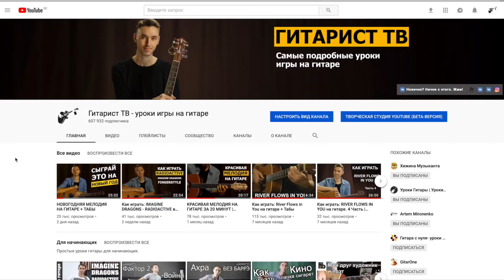Актуальности: ЧТО ДЕЛАТЬ НА КАРАНТИНЕ? Часть 2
Что почитать и чему научиться! Как провести время в изоляции с пользой? Вторая серия советов.